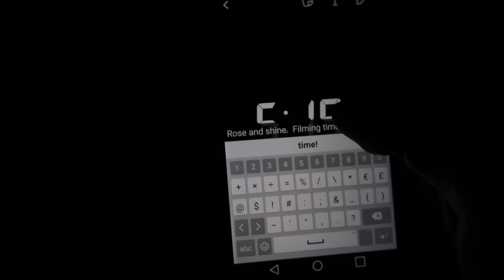WORLD RECORD FOR LONGEST DOG EARS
Have you seen the new Dog's Day Out yet with GARBANZO? You have to see his reaction to feeling the ocean for the first time ever!
I made this adoptable French Bulldog a ball pit with 15,000 balls
Ok, it might not be the world record but these are some great ears on some amazing dogs to get rescued at DaphneyLand Basset Hound Rescue.  If you are interested in rescuing a Basset Hound make sure to go for more information.